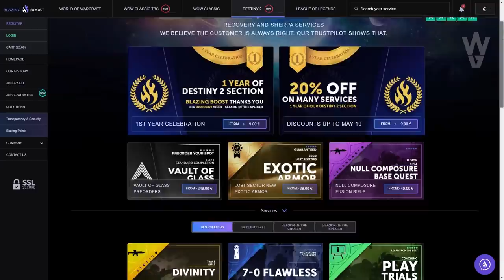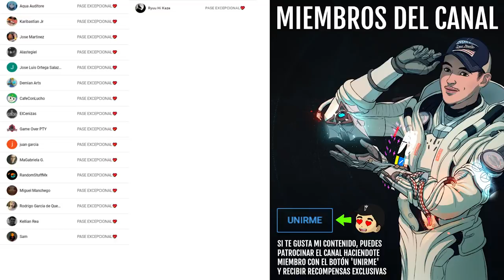S̸̞̹̞͛̇̐͑̇̃͐͐̊̅͘a̸͙͓̪͎̫̳͓̱̙̳̟̤͔̣͌ͅv̴̳̤̜̗̙͈̝̦̯̺̥͕̹̺̈́̍̀a̷̔͋̿́̕tḩ̴̖̫̠͈̠̫͝ų̵̬̂̅͗̽̄͌̈́̂̒̑͜͠n | Destiny 2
0:00 Teaser
0:38 Introducción
2:04 Osiris es S̸̞̹̞͛̇̐͑̇̃͐͐̊̅͘a̸͙͓̪͎̫̳͓̱̙̳̟̤͔̣͌ͅv̴̳̤̜̗̙͈̝̦̯̺̥͕̹̺̈́̍̀a̷̔͋̿́̕tḩ̴̖̫̠͈̠̫͝ų̵̬̂̅͗̽̄͌̈́̂̒̑͜͠n
2:48 Desaparición del verdadero Osiris y de Sagira
3:43 Reportes de Osiris antes y después de perder a Sagira
6:56 S̸̞̹̞͛̇̐͑̇̃͐͐̊̅͘a̸͙͓̪͎̫̳͓̱̙̳̟̤͔̣͌ͅv̴̳̤̜̗̙͈̝̦̯̺̥͕̹̺̈́̍̀a̷̔͋̿́̕tḩ̴̖̫̠͈̠̫͝ų̵̬̂̅͗̽̄͌̈́̂̒̑͜͠n se disfraza
8:54 El Cuervo puede estar en peligro
9:12 e̶̘͚̣̹͉̰͓͖͂̏̽̿̃͜͝x̸̛̝̼́͆̉͒̓̄̐͝p̶̻̝͇̙͇̱̱̝̘̓͂͑̆͒̏͒̌̽͠ę̸̝̞̿͆̀̇̉̋̽̎̆͐̑c̶̡̧̨̪̺̥͙͎̭̰̲̜̒̾̆͑͌̎t̴̫͐͊̄̿̋̊̿̉́̑̒͊͜a̵̡̙̟̝̥̱̯̺̹̱̱͖̽̆̈́̂̇ń̶̢̠̼̘̄̈́͑̅̇͆ţ̸̯̯͊̋̉̕ę̶̨͕̥͔͇͉̗͈̭͉̠͑́͑̒
9:37 Corona del Dolor en el Glykon
10:36 Corona del Dolor (Dialogo)
11:37 Corona del Dolor en manos de S̸̞̹̞͛̇̐͑̇̃͐͐̊̅͘a̸͙͓̪͎̫̳͓̱̙̳̟̤͔̣͌ͅv̴̳̤̜̗̙͈̝̦̯̺̥͕̹̺̈́̍̀a̷̔͋̿́̕tḩ̴̖̫̠͈̠̫͝ų̵̬̂̅͗̽̄͌̈́̂̒̑͜͠n
12:18 Lakshmi-2 esta siendo corrompida
13:47 Interesante...
14:27 S̸̞̹̞͛̇̐͑̇̃͐͐̊̅͘a̸͙͓̪͎̫̳͓̱̙̳̟̤͔̣͌ͅv̴̳̤̜̗̙͈̝̦̯̺̥͕̹̺̈́̍̀a̷̔͋̿́̕tḩ̴̖̫̠͈̠̫͝ų̵̬̂̅͗̽̄͌̈́̂̒̑͜͠n VS Las Pirámides/ Oscuridad
15:46 Guardianes en peligro y Conclusión
16:36 Outro

👌💯(*Muy Raro*)💯👌
Requisitos:
► ¡Sígueme!
• Accesorios Gaming 10% dto. Código wildgamer

► Comunidad de PS4: TheWildGamers
► Videos que pueden interesarte:
• ACTIVIDAD SECRETA PARA 6 EN LA ÚLTIMA CIUDAD! MISIONES CORRUPTAS! ATHEON GLITCH! Y MÁS! | Destiny 2
• SUSURRO EN CÁMARA DE CRISTAL! PRAEDYTH y EL DESEO 15! PORTALES ESPACIO-TEMPORALES y MÁS! | Destiny 2

💠MI PC:
• CPU: AMD Ryzen 7 5800X 3.8 GHz 8-Core Processor
• GPU/ Gráfica: Gigabyte GeForce RTX 3060 12 GB
• PLACA BASE: Asus ROG STRIX B550-F GAMING (WI-FI) ATX AM4
• CPU Cooler: Corsair H100i RGB PLATINUM 75 CFM
• Memoria RAM: Corsair Vengeance RGB Pro 32 GB DDR4-3200 CL16
• ALMACENAMIENTO: Samsung 970 Evo Plus 1 TB M.2-2280 NVME
• TORRE: Corsair iCUE 465X RGB ATX
• FUENTE: Corsair 850 W